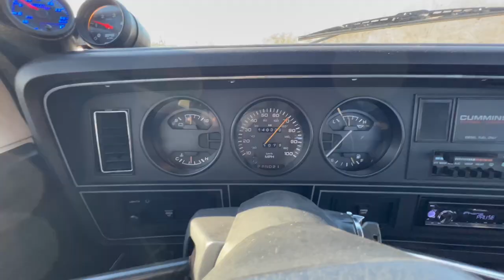1st Gen 12V Towing Test at Highway Speeds!!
Send stuff here:
U.S.A.

1st Gen 12V Towing Test at Highway Speeds!!